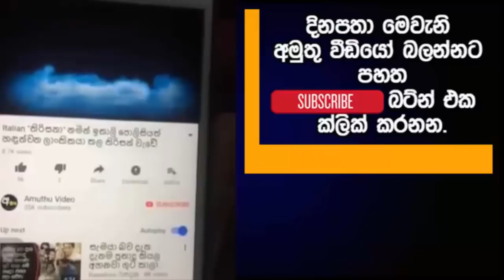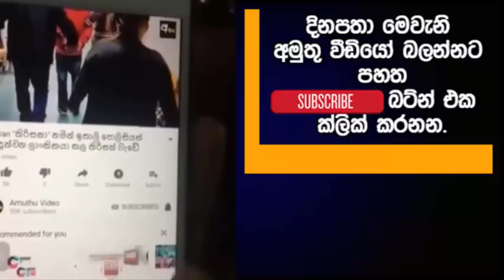ලොවම මවිත කරමින් කුඩා දැරියක් මහා මුහුදේ දින ගණනක් පාවෙමින් දිවිගල#වාගනී.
දින ගණනාවක් මහා සාගරය මැද තනිවම කෑමක්, බීමක් නොමැතිව, රාත්‍රියේ දැඩි සීතලෙන් සහ දහවල දැඩි අව් රශ්මියට මුහුණ දෙමින් ,අඩි2x5 කුඩා බෝට්ටුවක පාවෙමින් සිටි කුඩා දැරියක් සොයා ගැනුනා. ඇයගේ සොයා ගැනීම සල වීමත් සමග  මහා අපරාඩ@යක සුල මුල හෙළි වුනා. මේ ඒ ගැන සම්පුර්ණ කතාව ඇතුලත් වීඩියෝවයි